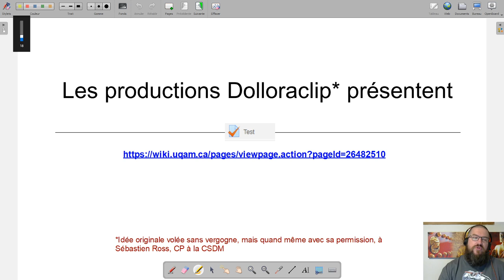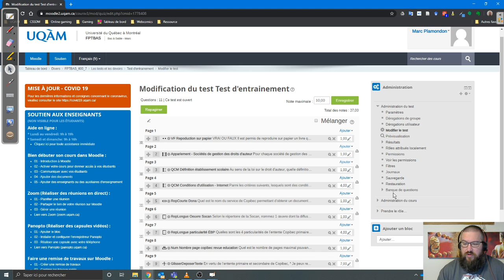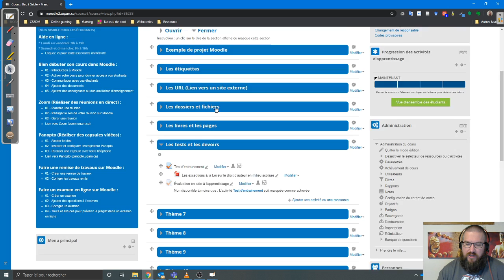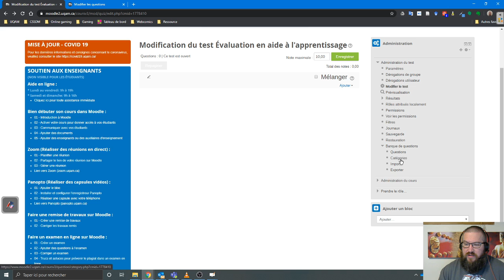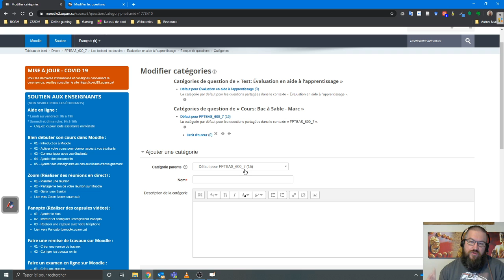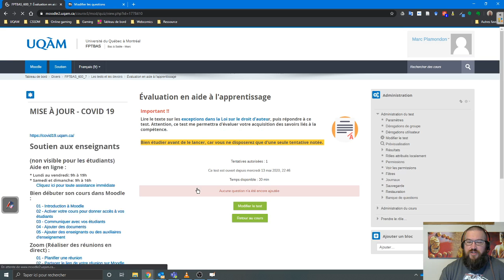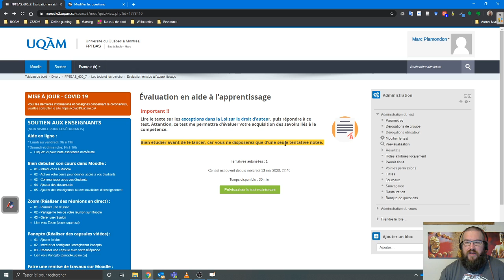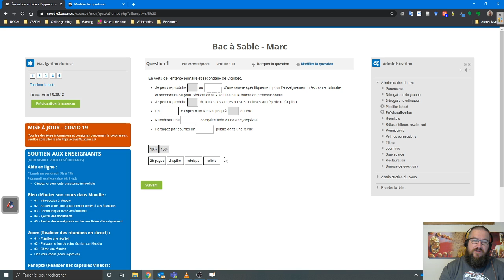Dolloraclip - Moodle : Test - Bonus! - Banque de questions et test avec des questions aléatoire.